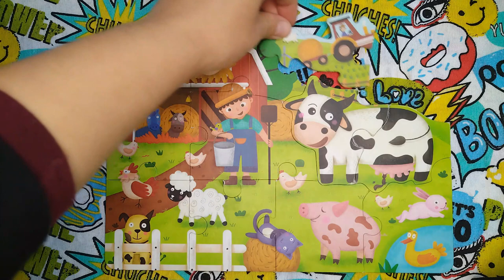🌈Animales de la Granja🐷Cómo hacer Rompecabezas para niñ@s🌈How to make an Animals Farm Puzzle🐷🐮💘🌈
Hola, en este vídeo te muestro cómo hacer un Puzzle 🧩🧩🧩de animales de la granja🐮🐷🐑🐔🐓🦆 con un granjero y un tractor🚗 💘💘💘💘💘para niños y niñas de forma fácil y sencilla.

PEQUES es un canal de entretenimiento para toda la familia, donde nos lo pasaremos genial dibujando y pintando paso a paso dibujos felices.
También haremos puzzles como en este vídeo.
Leeremos algún cuento infantil.
Nuestros dibujos serán fáciles y rápidos.
Nos encanta dibujar ❗
Nos encanta pintar❗
Que empiece la aventura de dibujar y pintar todo tipo de dibujos❗

Vamos a dibujar y pintar muchos dibujos paso a paso.

In this video you can make an Object Puzzle for kids step by step.

Hello, in this video I show you how to make a Puzzle        of Objects like a ship🚢a star⭐a clock🕑an umbrella☂️a tree🌴a fish🐠a moon🌛an apple🍎a racket🏸a flower🌺a boot   a pencil✏️a ball🏐a house🏠and a car🚗 💘💘💘💘💘for boys and girls easily and simply.

Do you like to make puzzles? Puzzles are a very entertaining game and children love them. They also help us to improve our memory.

If you like the videos of Peppa Pig, Paw Patrol, Momonsters, Mickey Mouse, Animals and his friends that we have made for you.

Our animated vídeos for kids have been created to make learning and education fun.

On my channel I draw and paint simple drawings and paintings for everyone: beginners, children and their parents, every my video is hand-made unique painting or drawing with differents techniques: watercolor, glitter, markers, pencil and others.
Learn how to draw and diy craft, anything and everythings cute with step by step, easy to follow videos,
In PEQUES love to draw and paint.
The best drawing strategies for children. Together with us, children and adults, learn to draw, paint, have fun and improve their drawing skills step by step.
Let´s draw and color simple and beautiful pictures together.
Simple art for kids is very easy and fun!